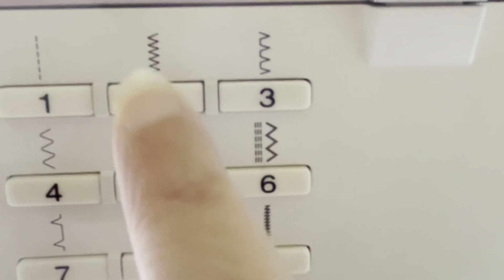Odd Embroidering Through Menopause's Twisty Ride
Today I'm showing you the proces of an odd project where as I am plowing myself through my menopause rollercoaster hormone filled days. I use embroidery to feel and heal my emotions on a daily basis.